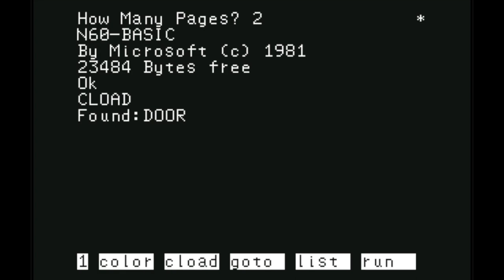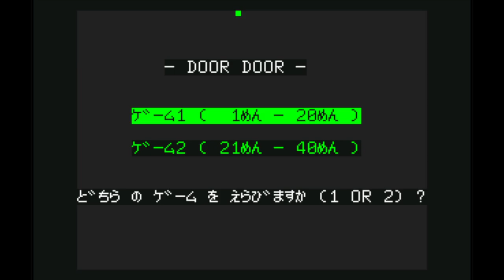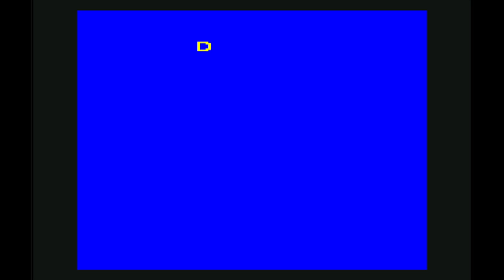Door Door/ドアドア (Nec Pc-6001, 1984, Enix/Chun Soft/Koichi Nakamura)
This is Door Doorドアドア for Nec Pc-6001 and this is side B of the game that contains 40 rounds while side A contains 100 rounds and not only that but the colors are limited with blue, green, red, orange, and yellow. It also only has three enemies to deal with since it was what the original Door Door had but the stages in the round are different in here. It is a really fun version and one that looks like it has so much love and care in it to be made early.
The Ports it was on:
Nec Pc-6001/MkII/SR, Pc-6601/SR (The first version made in 1984)
MSX
Sharp Mz-1500
Nec Pc-8801MkIISR
Fujitsu Micro-7
Famicom